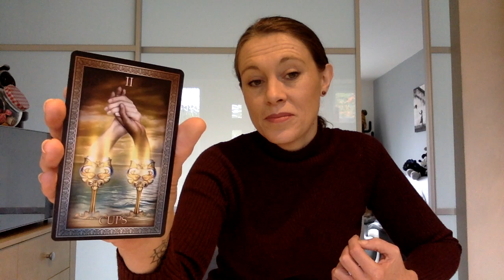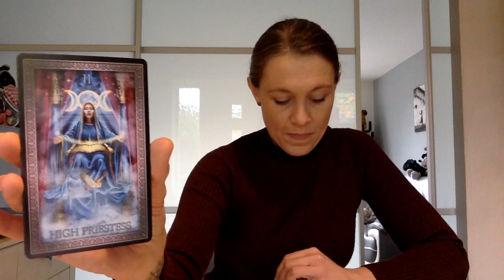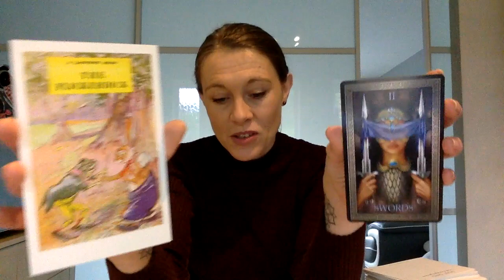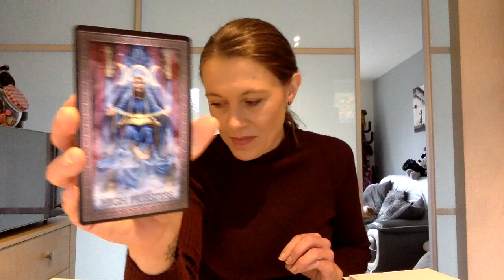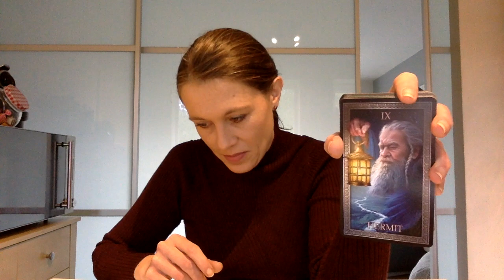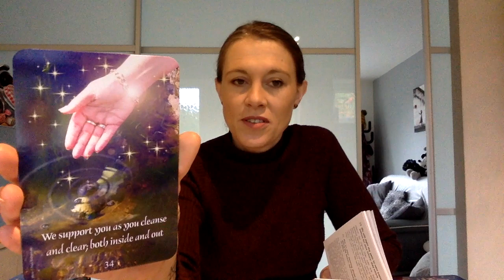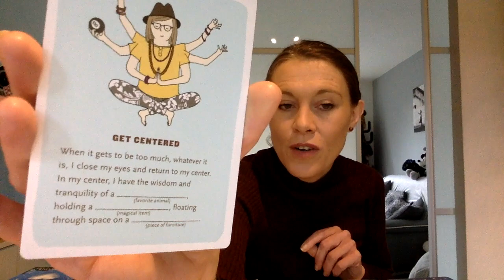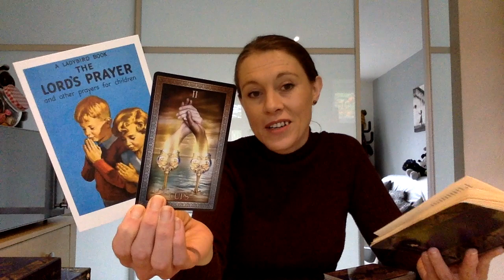PREPARING FOR UNION - Divine Masculine/Divine Feminine - It's Time To Straighten Things Up!!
Follow over on Facebook @thechanneloflove666